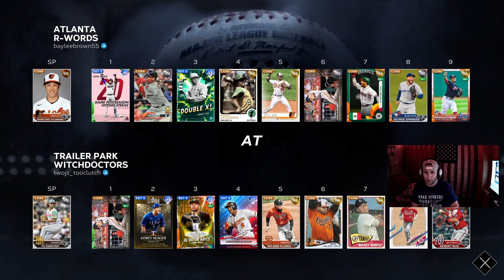We left everyone on base... Battle Royale 2 Game 4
We lose a close one, nobody could hit with runners on.